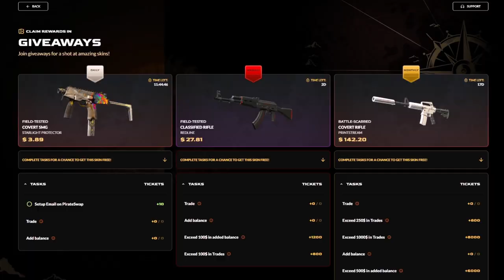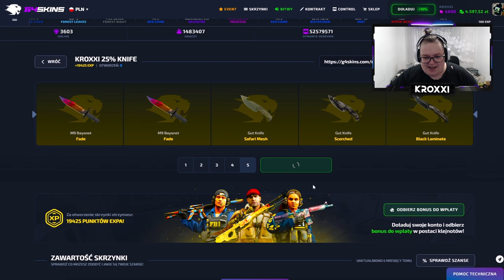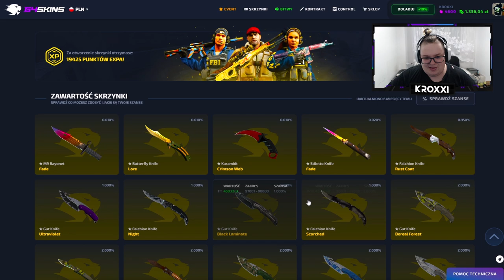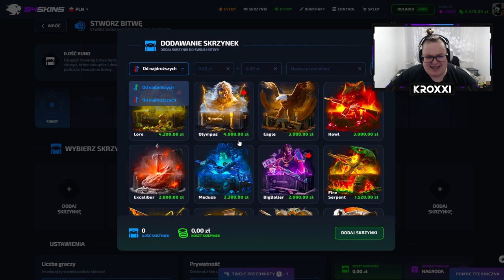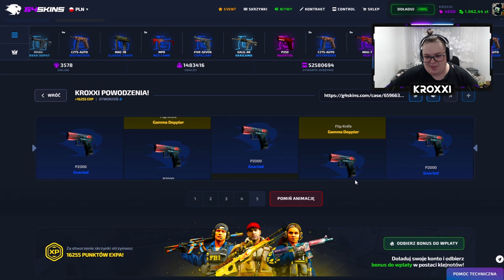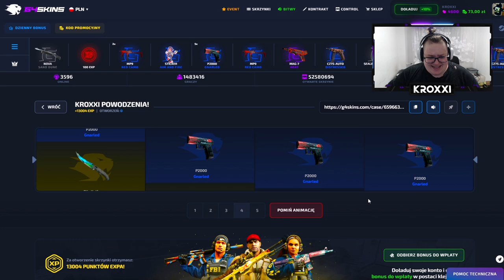😱 BITWA o AWP FADE! 🤑 *niesamowite* | G4SKINS 💸